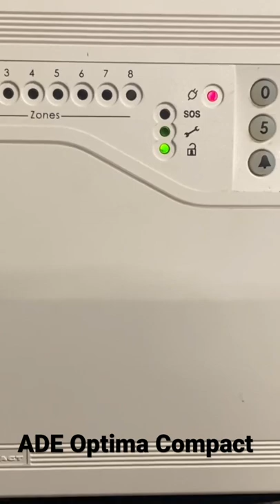ADE Optima Compact